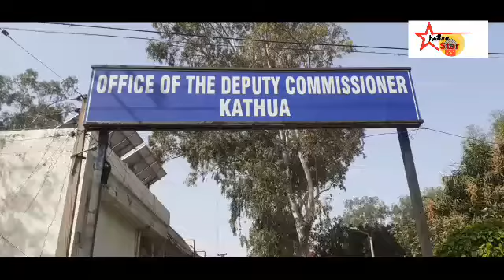नवनियुक्त डीसी कठुआ ने आज कार्यालय पहुंचकर संभाला पदभार